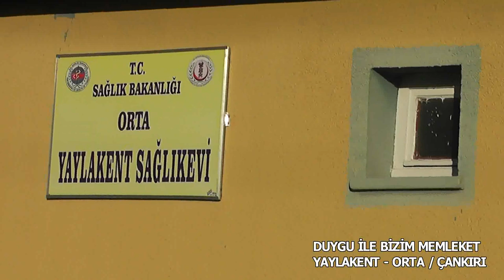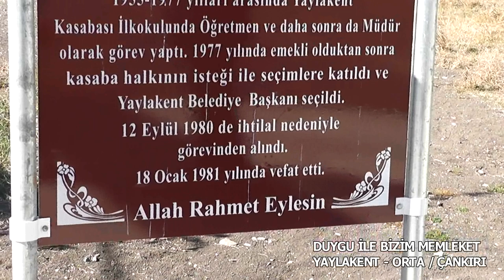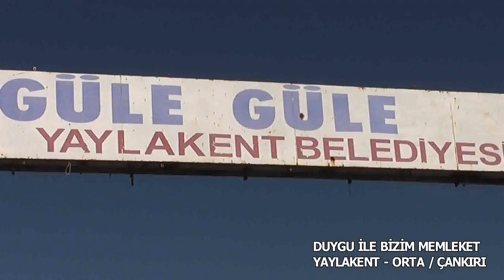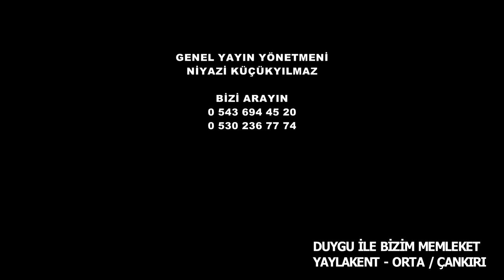Duygu İle Bizim Memleket Yaylakent Belgeseli 3. Bölüm